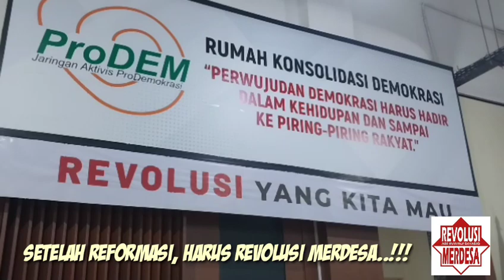Indro Cahyono: Sesungguhnya REVOLUSI MERDESA Yang Kita Mau..!!!